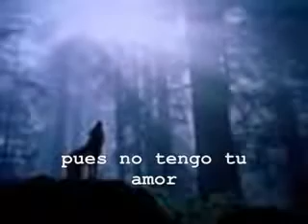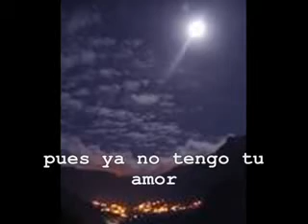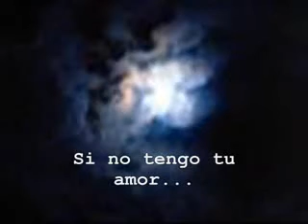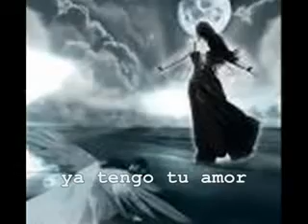Pedro Arroyo Tu Ausencia1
AL NO TENERTE A MI LADO HE COMPRENDIDO QUE LO GRANDE QUE ES MI AMOR POR TI. ESTA SOLEDAD ME AYUDA A ENTENDER LO MUCHO QUE TE AMO. MI BAMBY